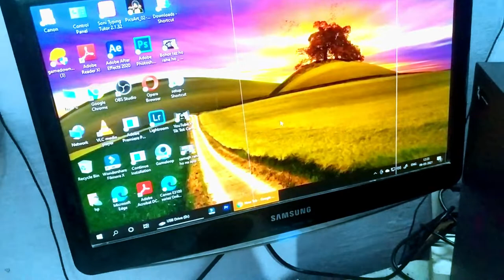Computer Set Up Tour Just Rs:5000/-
In this Video Computer set up tour
I hope you like and enjoy video